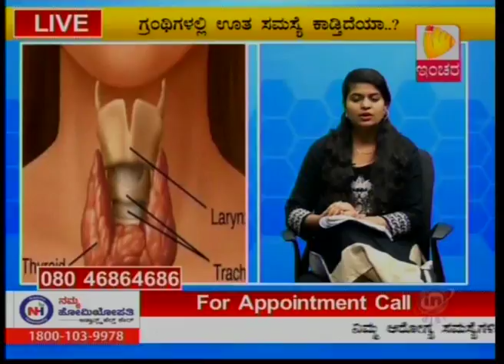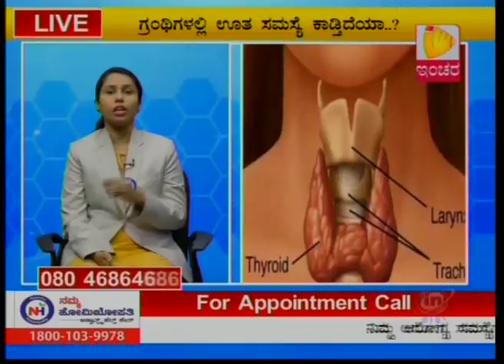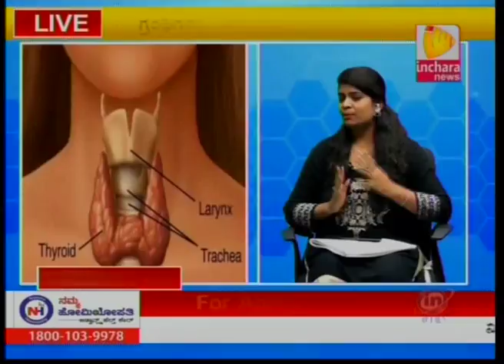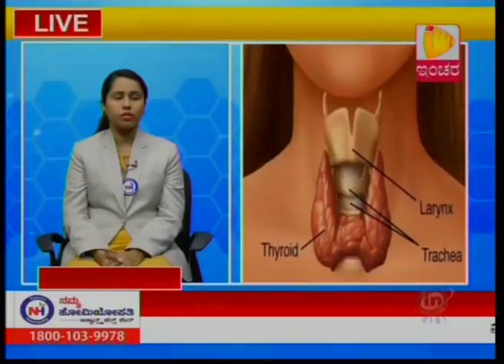Namma Homeopathy Dr Jyothi Thyroid & Pcod